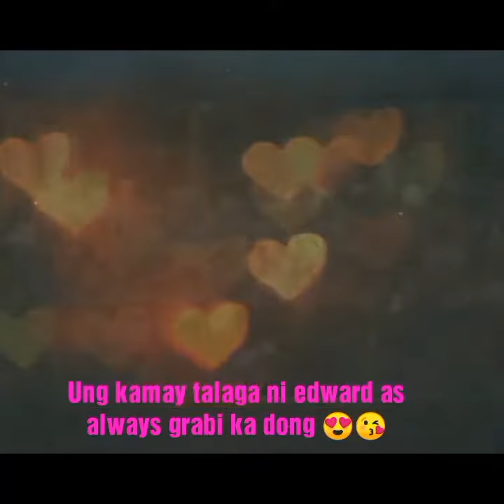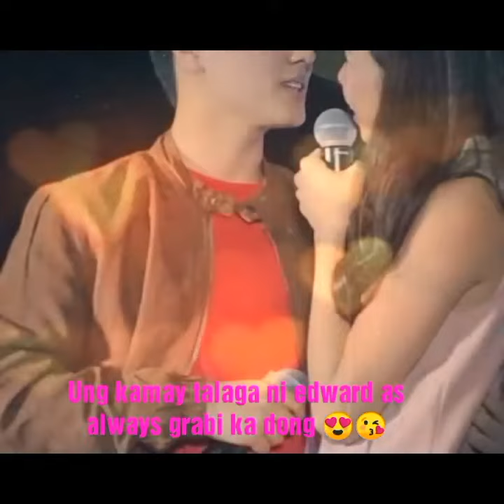Mayward nasa Naga city pero Edward may pinarating Kay maymay watch until the End 😍💕